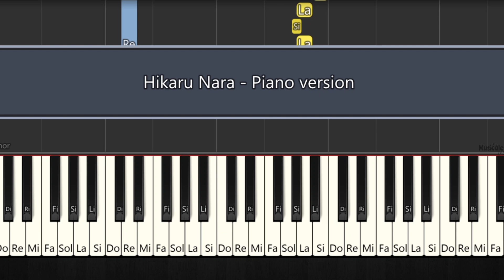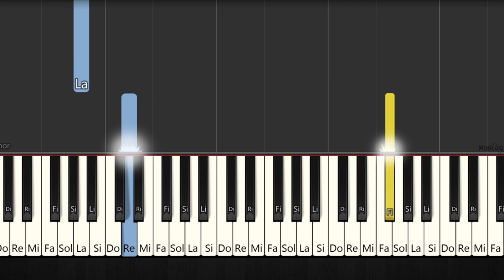HIKARU NARA - Shigatsu wa Kimi no Uso OP - PIANO TUTORIAL LENTO